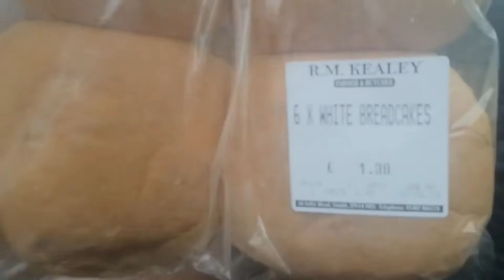Donny's 2019 Youtube Rewind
A Look back at Old Donny Shaw Show from 2019